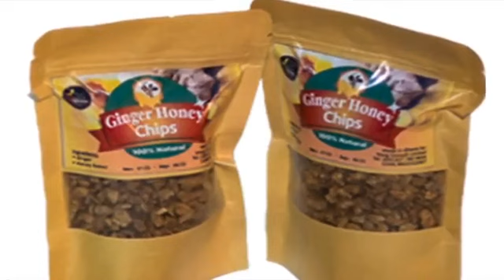How to become a Parent.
Whenever you grow up and come know who your father is thank your mother for a her choice otherwise.